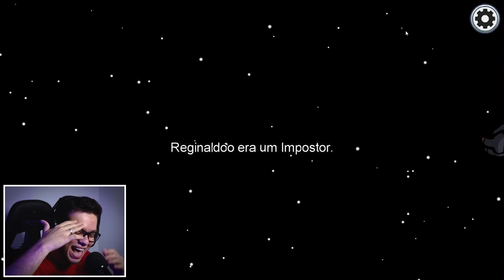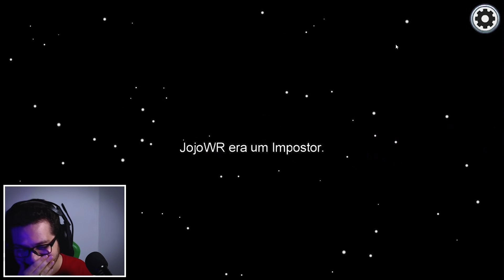Among Us mas CULTISTAS TENTAM CONVERTER PESSOAS